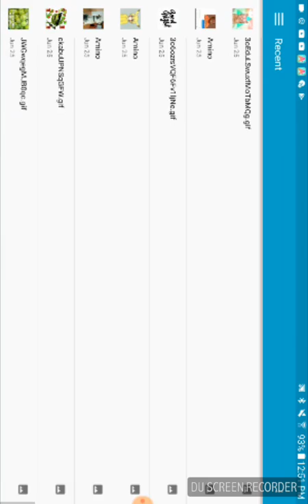Game play so deal with #1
Hope i I see more sub yeah